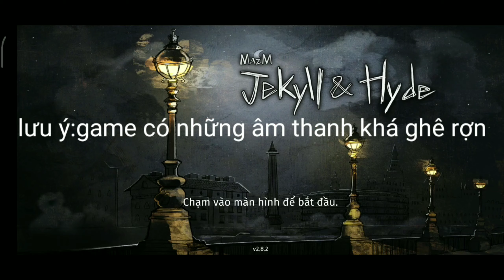MazM: Jekyll và Hyde - Màn trốn tìm ngoạn mục của quý ngài và gã xấu xa!!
MazM: Jekyll và Hyde
Thể loại:phiêu lưu trinh thám tiểu thuyết tương tác
Cốt truyện:xem video,chơi game hoặc tìm hiểu